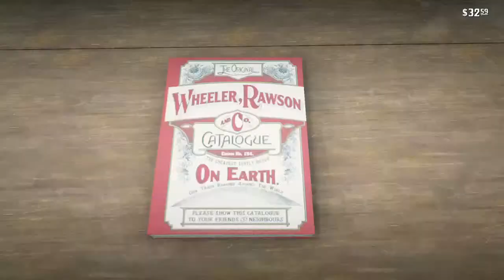Red Dead Redemption 2 - hozierOwts (02/06/2020)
PS4  Trippings!

Add me on PSN:
hozierOwts